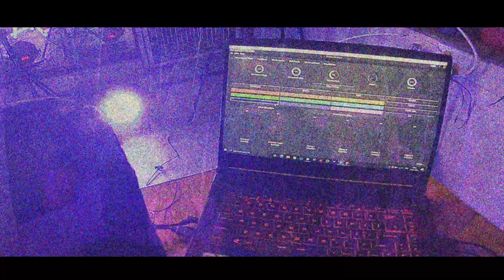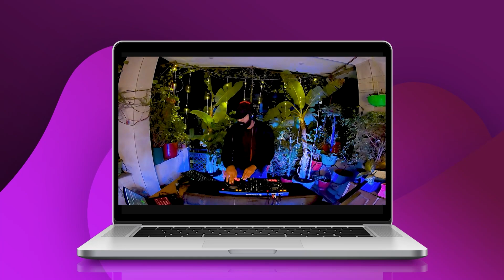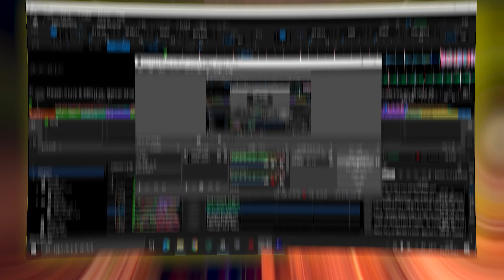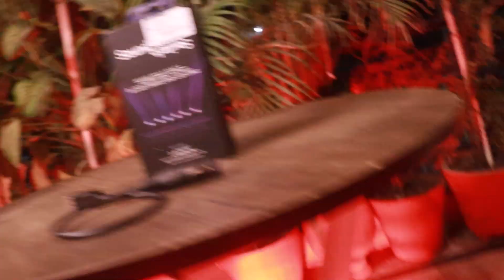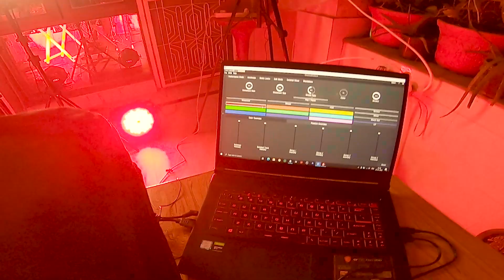Budget DJ-ING SET - UP 2022 with DDJ 400 (PART-2)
PAR LIGHTS
GO PRO
CANON 200D
SOUNDSWITCH DONGLE
BOAT SPEAKER
BACKGROUND LIGHTS

DDJ 400
My laptop
My camera

0:00 INTRO
0:48 PAR LIGHTS
2:05 CAMERAS
2:29 SOFTWARE
3:27 FRAMEWORK
5:01 LIGHTSTAND
5:20 SOUNDSWITCH DONGLE
6:02 DUAL MONITOR
6:37 SPEAKER
7:00 BACKGROUND LIGHTS
7:23 OUTRO